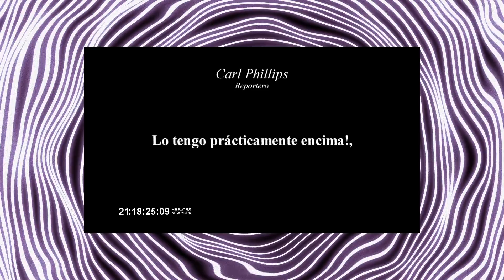Capítulo 98: Programas paranormales de la televisión y radio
Este episodio es muy especial porque funciona como un homenaje a todos esos programas que nos forjaron como comunicadores del terror. Hablamos de la Mano Peluda, de casos increíbles expuestos en Coast to Coast, de Carlos Trejo y muchos más. Sabemos que te va a encantar.